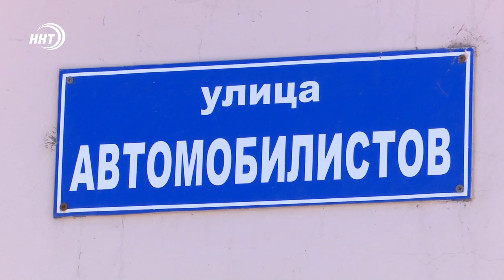В Махачкале проводят очистку ливневой канализации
Городские службы Махачкалы проводят очистку ливневой канализации вдоль канала Октябрьской революции. Специалисты работают по улице Автомобилистов, после чего планируют перейти на улицу Ахульго.

До начала работ было проведено полное обследование сетей и выявлены наиболее сложные участки. Также при проверке были выявлены факты подсоединения друг к другу труб, а на некоторых участках трубы отсутствовали. Это могло послужить дополнительной причиной плохой пропускной способности сетей.

Все эти меры направлены на недопущение подтопления улиц и стоков ливневой канализации в канал в период обильных осадков.